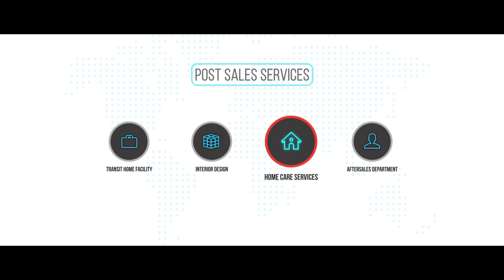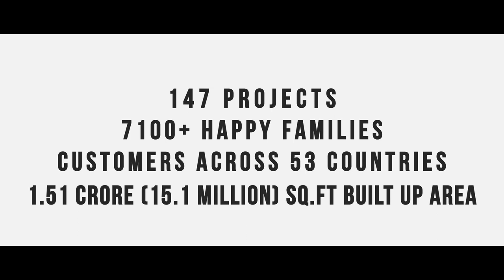Skyline Builders Corporate Video: 30 Years of Delighting Customers | Most Trusted Builder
Thank you for the overwhelming response for our corporate video celebrating 30 years of Excellence. We've added a new section about the strict due diligence process and stringent conditions for choosing a land. Skyline proceeds with construction only after ensuring the property has a clear and marketable title and obtain all necessary approvals before construction. So, customers can buy confidently from Skyline Builders and be rest assured that there won't be any legal issue later. Please watch the video to know more.

About Skyline Builders
30 Years of Creating Signature Addresses Across Kerala.
Since 1989, by launching its first project named Skyline Mansion at Gandhi Nagar, Cochin, Skyline Builders has been playing a major role in implementing new lifestyle in Kerala. From its inception, Skyline Builders strictly follows the aspects like on-time delivery, quality and trust that turned out to be the USP of the brand. The apartments and villas provide ultimate luxury which attracts the investors and residents alike.

Within a span of 30 years, Skyline Builders vanguards a new lifestyle across the state and proudly provides addresses to more than 7100 clients. Skyline Builders has 147 architectural marvels in various cities across Kerala providing ultimate luxury and comfort. The projects by Skyline Builders are designed to obtain IGBC Green Home Certification with a vision for creating sustainable development.

The brand is very keen in choosing the location, implementing cutting-edge technology and novelty in engineering application which helps Skyline Builders in etching its signature in realty sector of Kerala. The faith and trust of its clients and relentless hard work of the Skyline team elevate the home builder to remain in the top position of Kerala’s realty market.

With a built-up area of over 1.51 crore sq. ft in its credit, Skyline Builders, is in the forefront to provide luxurious living habitat. Skyline Builders expanded through the length and breadth of the state by having projects in 10 cities across Kerala which include Trivandrum, Kollam, Thiruvalla, Alappuzha, Kottayam, Pala, Kochi, Thrissur, Kozhikode and Kannur. The overseas branches are located in Dubai, Doha and USA.